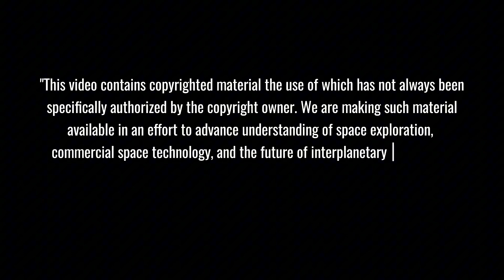SpaceX Finally Revealed: Block 2 Starship's HISTORIC Double Success - Genius!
SpaceX has made history once again! In a major breakthrough, Elon Musk's private aerospace manufacturer has achieved double success in Block 2 testing of its Starship program. This significant milestone marks a crucial step forward in the development of the next-generation spacecraft, which is designed to take humans to the moon, Mars, and beyond. In this video, we'll dive into the details of this remarkable achievement, exploring what it means for the future of space exploration and the potential implications for humanity. From the innovative design of the Starship to the cutting-edge technology behind its propulsion system, we'll examine every aspect of this groundbreaking achievement. So, buckle up and get ready to blast off into the world of space technology!
⏱️ Key topics with timestamps:

0:00 - BREAKING: SpaceX's Block 2 Starship Makes History
1:18 - The Epic Dawn Mission of Booster 14
2:39 - 16 Million Horsepower: SpaceX's December Milestone
4:09 - Ship 33: The Next Generation Starship Revolution
5:35 - SpaceX's Mega Infrastructure: The Texas Expansion
9:27 - Humanity's Next Giant Leap: SpaceX's Vision
10:29 - The Hidden Battle: SpaceX vs Bureaucracy
12:15 - Vandenberg: America's Critical Space Gateway